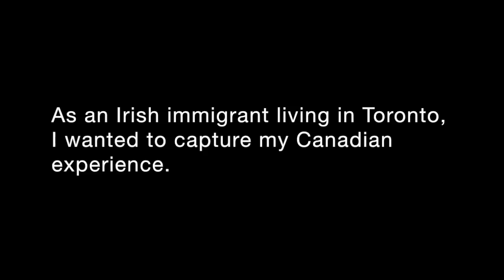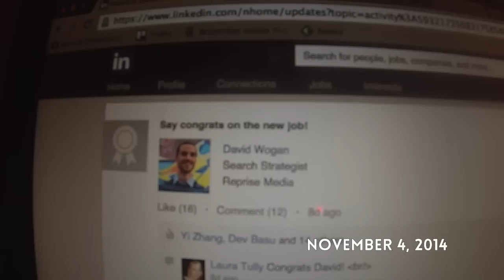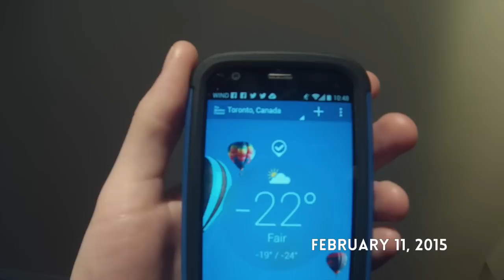1 Second A Day (With Marriage Proposal)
Every day tells a unique story. Before I turned 24, I was building up my career and working long hours, as well as exploring my new home in Toronto in my free time. I wanted to capture my time in Toronto and take on a fun project outside of work. I also wanted to show family and friends back home an updated view of my life, as I don’t get the chance to go home as often as I should.

I saw Kent Frost’s "Just A Second" video at the beginning of 2014 so I decided that this would be the perfect way to capture my new exciting life. I knew that a lot would happen in a year, but I never expected to experience so many amazing things. From getting engaged to my beautiful girlfriend Miranda, to venturing around Canada and the US, to starting my YouTube channel, my 24th year has been an incredible one.

A huge thank you to Silk Music and Delectatio for permission to use this song.

Music is "Delectatio - Be Free (Original Mix)" from Silk Music